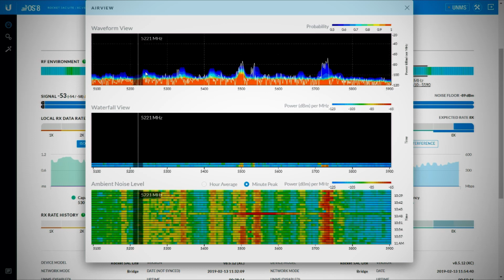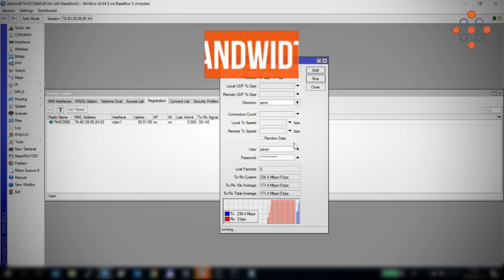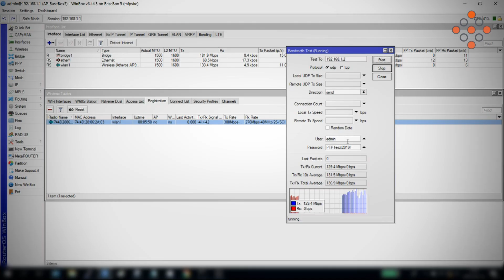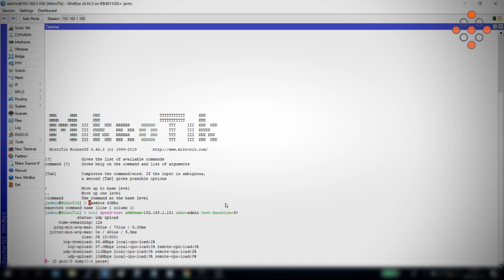MikroTik BaseBox 5 PTP teszt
Aktuális videónkban leteszteljük a Mikrotik BaseBox 5-öt laborkörülmények között, valamint egy 12km-es, erősen zavart szakaszon, többféle mérési eljárással.